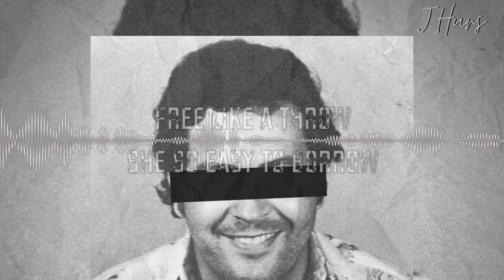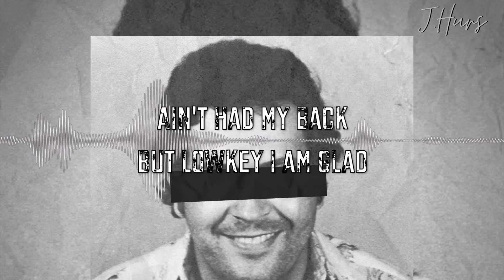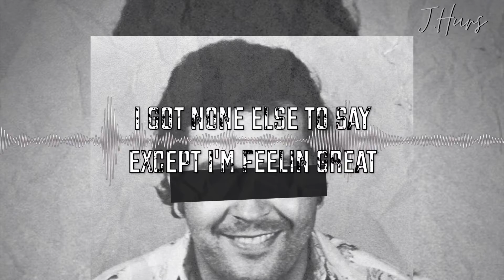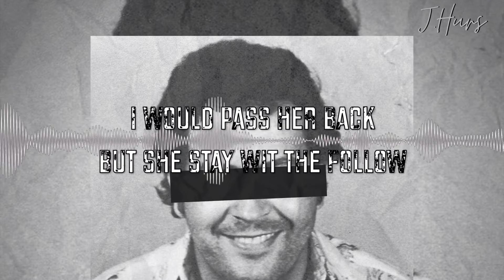J.Hurs - Like Pablo (Lyric Video)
Official Lyric Video to J.Hurs' track 'Like Pablo' Available Everywhere